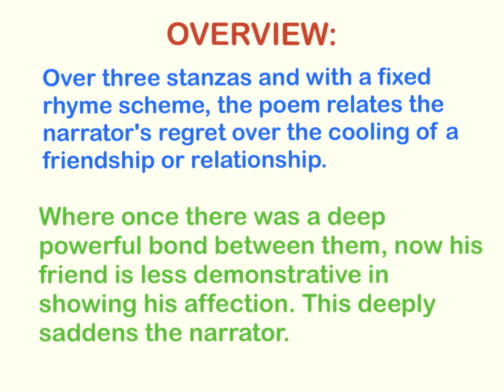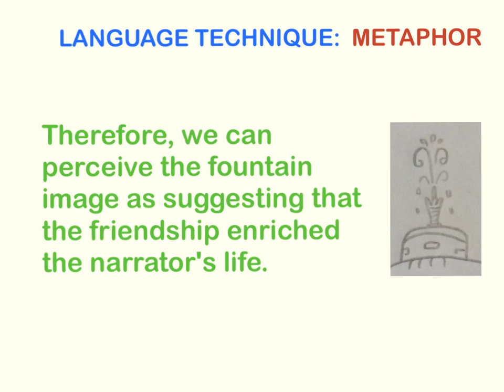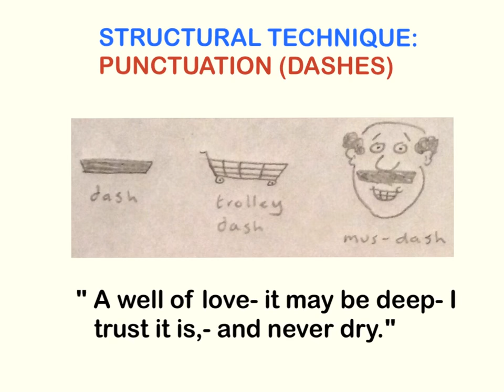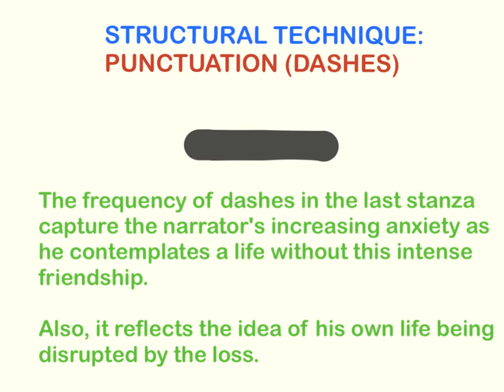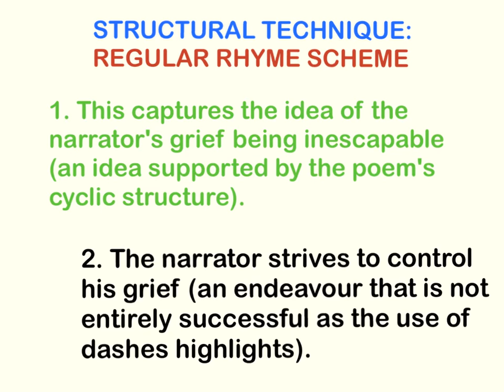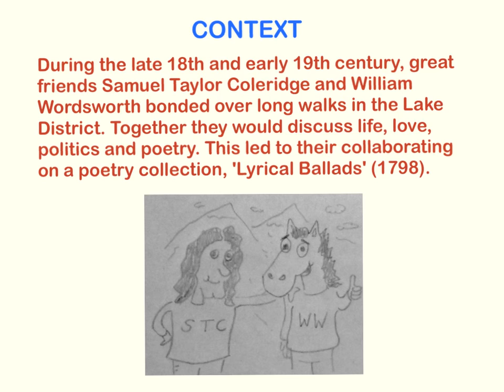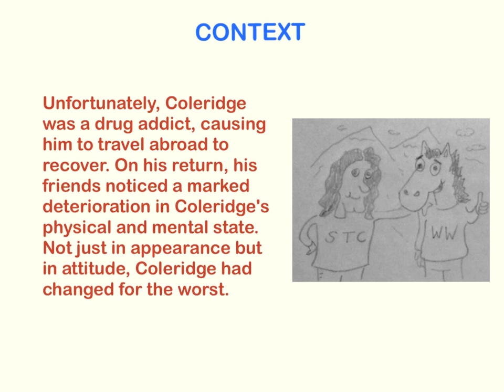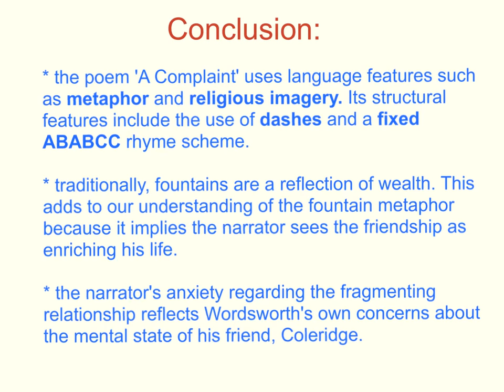A Complaint: Poetry Analysis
Buy my wee and wonderful guide to descriptive writing on Kindle. Polished prose, dirt cheap!

With William Wordsworth’s ‘A Complaint,’ the narrator expresses deep sadness at the breakdown of a friendship. Mirroring Wordsworth's own anxieties about his faltering friendship with the poet Samuel Coleridge, this 1807 poem uses water imagery to suggest an ebbing away of affection. With his winning combo of beer-mat doodles and deep textual insight, Mr Taylor analyses the poem in his usual easy-to-follow engaging style. He even bungs in some exam paragraphs crafted to ensure the highest marks.